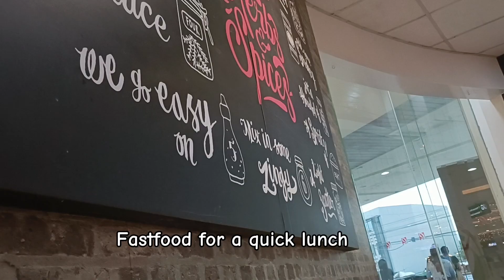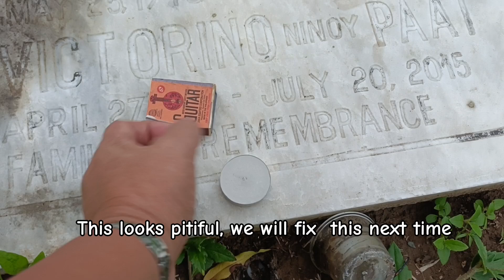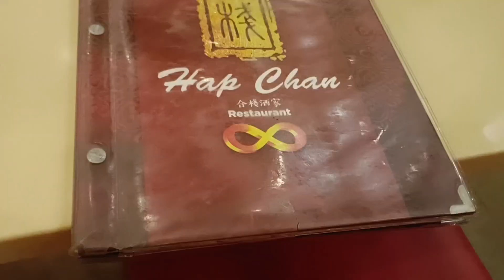Living Life at 51 💁 Window Shopping 🛍️ Visiting loved ones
Come and spend the day with me as I do random things.